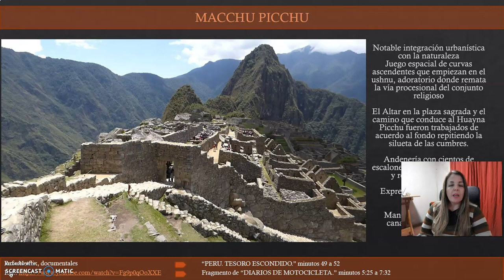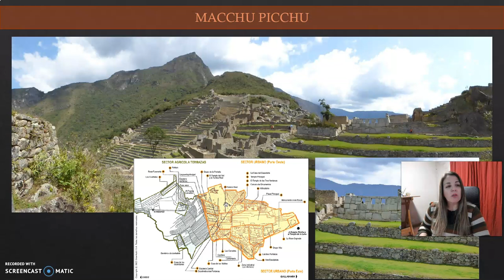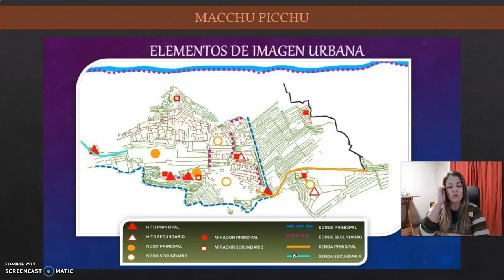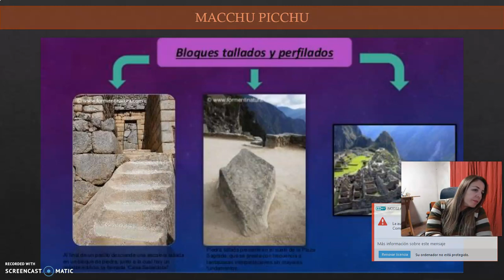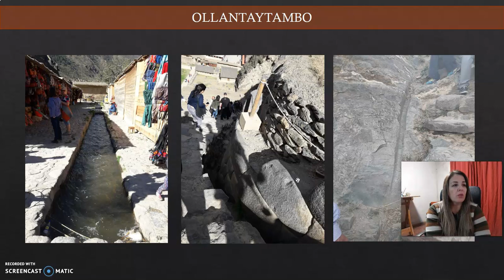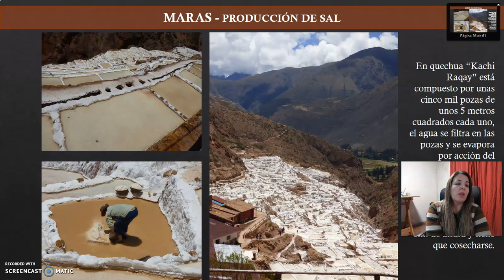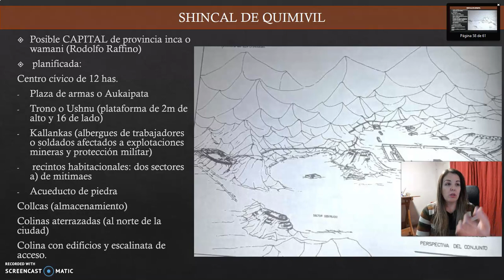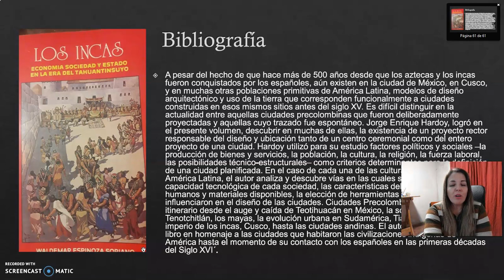TEORICO 8 - Tema 2. Racionalidad Andina. (PARTE 6) Arq. SORIA